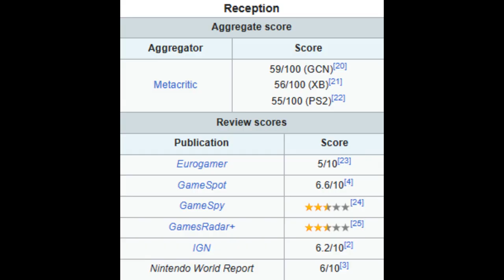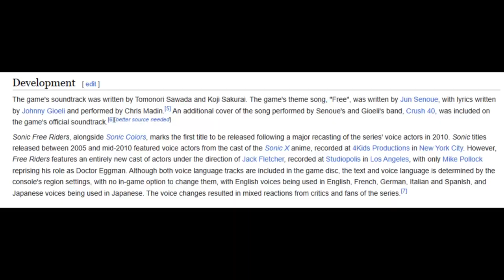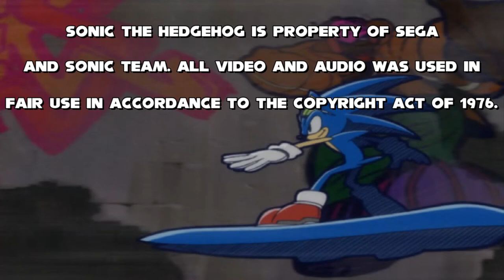The Downfall of Sonic Riders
I forgot to credit Nyancave and IGN for the footage. Their channels are listed below.

If you want to try the Sonic Riders fangames, you can download them from the respective links: